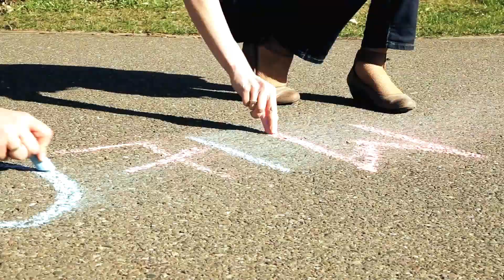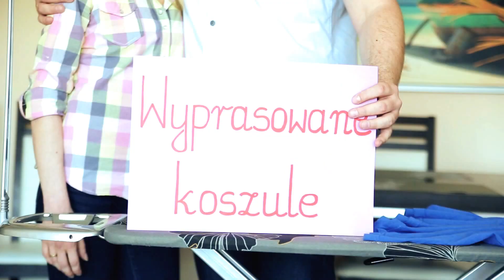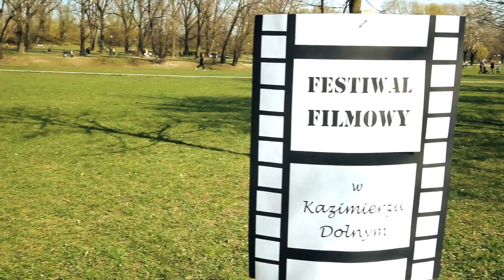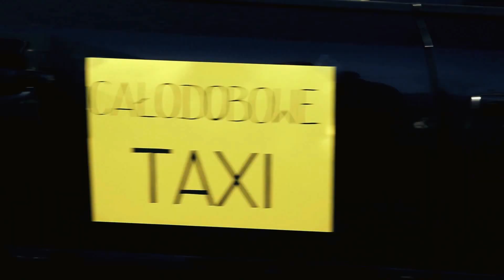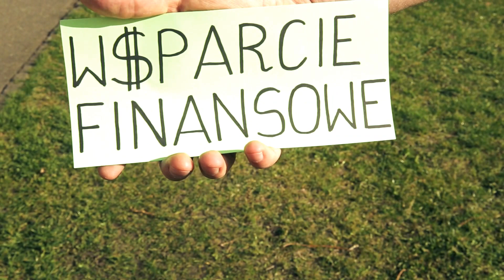Podziękowania Rodzicom Ewy i Przemka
realizacja: VIDEOPAMIATKA.PL